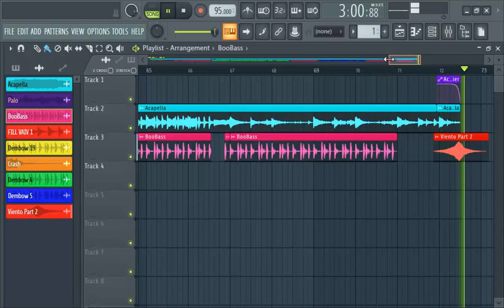Jay Wheeler Myke Towers - La Curiosidad Remix Dj Jhonny´s Morales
Remix de Reggaetón

Edición y Montaje en FL Studio